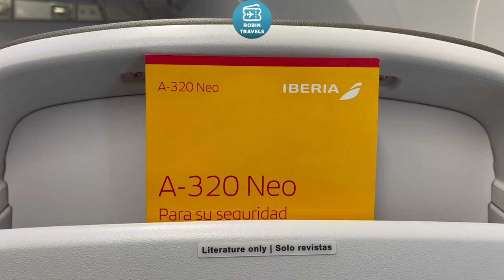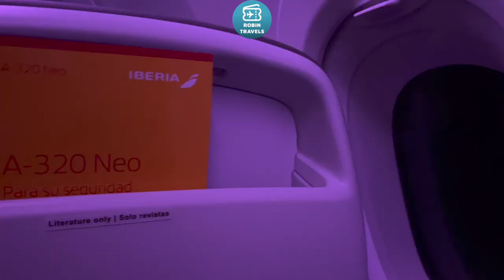GOLDEN HOUR EN EL NUEVO 320 NEO! | TRIP REPORT IBERIA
Airbus A320 Neo EC-NTA
Business Class London Heathrow-Madrid
IB3161
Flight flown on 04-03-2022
Seat 2F